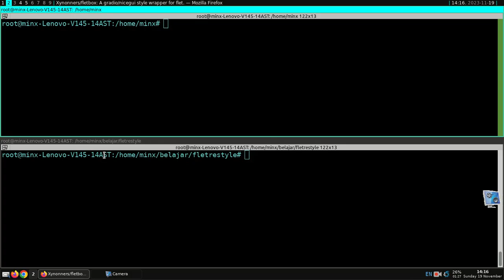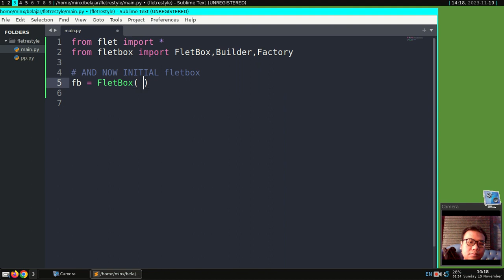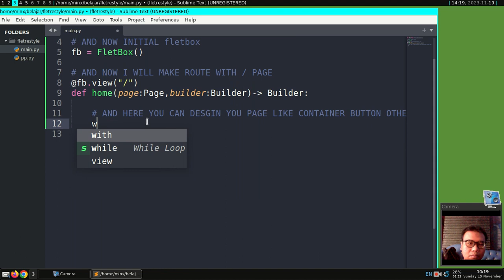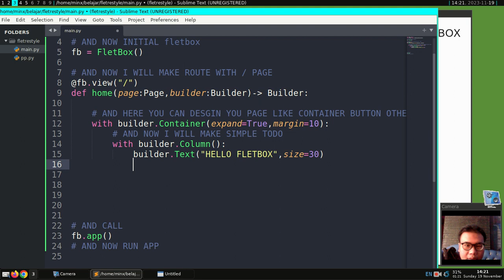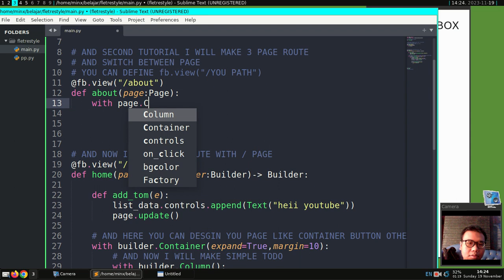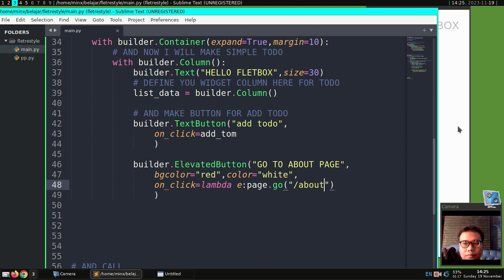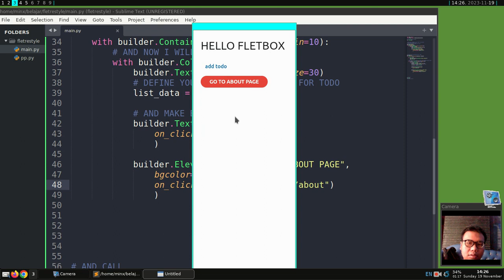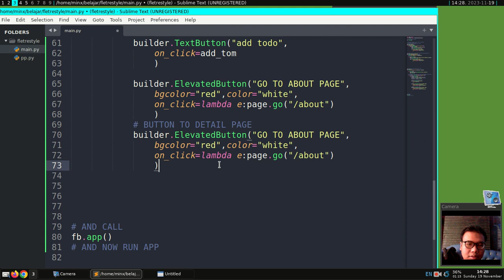Flet Tutorial - Super Easy Make Routing Navigation [ FLETBOX ]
fletfletbox

this video tutorial how to use FLetBox plugin in flet